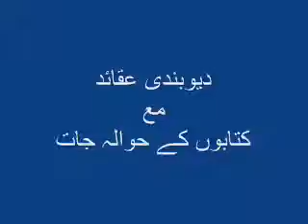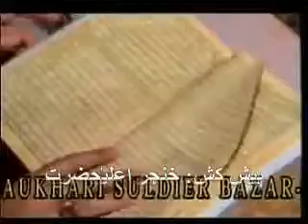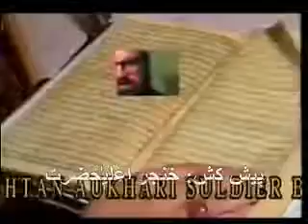4_-_Prophet_have_no_knowledge_whats_behind_the_wall!_Deobandi_Beliefs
GOOGLE PLUS

SCRIBED

GOOGLE APPS

Jazaakumul-Laahu Ta'aalaa